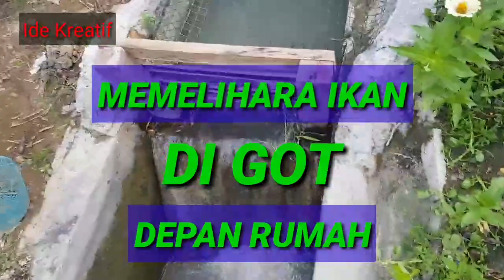Ide Kreatif : Pelihara Ikan di Got depan Rumah